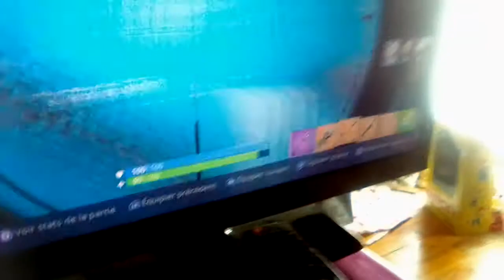{¶chucky gentille jou a fortnite+volée manette